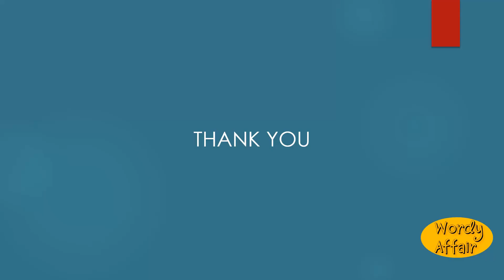Utterest Meaning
Uttermost.

In this video, you will learn "Utterest" Meaning and pronunciation in English.

Wordy Affair